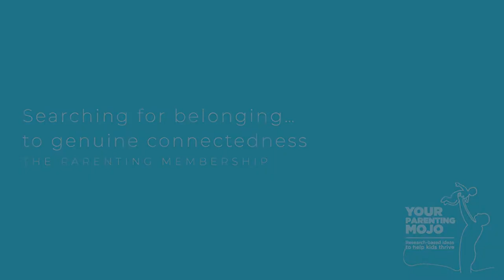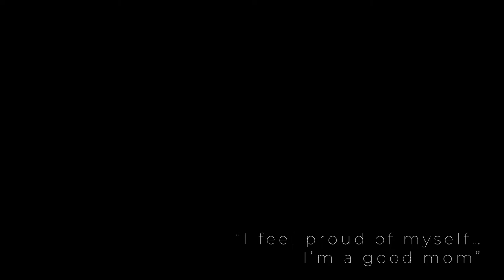Caroline: Searching for belonging to genuine connectedness (Member Chat) Parenting Membership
Member Chat | Caroline
Overcoming the label of 'sensitive child'

From searching for belonging... to genuine connectedness

Caroline was labeled as 'sensitive' at an early age and felt lost as she yearned to be really seen and understood. Now she's discovered that she really is a good mom, and has a great relationship with her son, grounded in appreciating the amazingness of the present moment.

Come join us in what members have called "the least judgemental corner of the internet." Find your people, find your feet, and the content will be here for you when you're ready for it.

The Parenting Membership is open for enrollment once a year and reopens again May 2025.